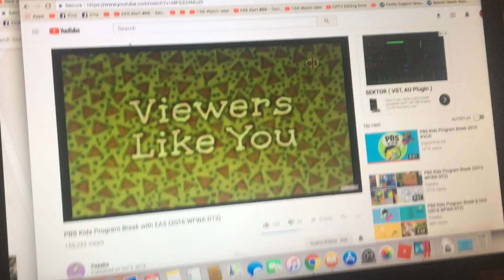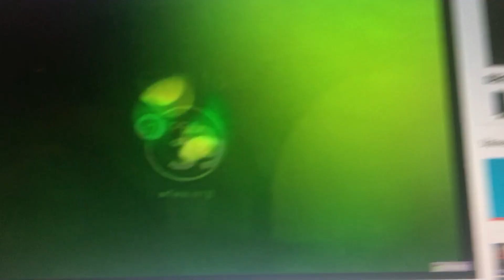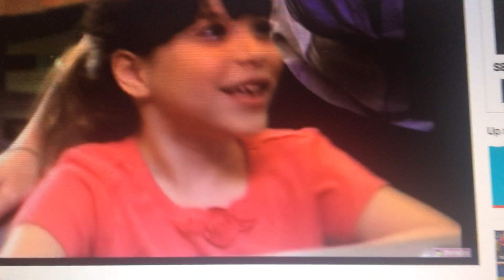Child Abduction Emergency EAS #53